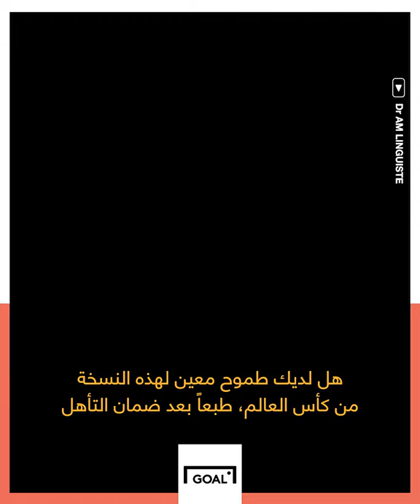جمال بلماضي 🇩🇿عن هدفه في كأس العالم 👀على قناة فرنسية يصدم بها كل الفرنسيين حوله! 🏆🏟️⚽🥅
حينما سُئل بلماضي عن هدفه في كأس_العالم 👀

لم يتردد في توجيه رد صدم كل الفرنسيين حوله! 🏆